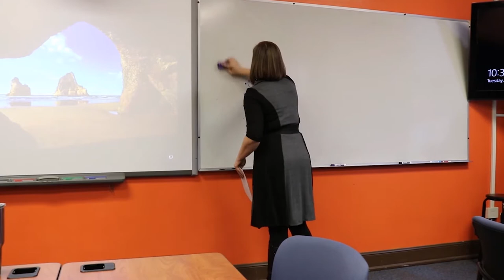Developing a Postharvest Curriculum for Sokoine University of Agriculture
This 90-second video shares about Dr. Ramadhani Majubwa's trip to the University of Florida to develop a postharvest course with UF faculty for Sokoine University of Agriculture in Tanzania.

This is a part of the Horticulture Innovation Lab's project on building postharvest capacity in Tanzania. The main goal of this project is to provide students, farmers, traders, marketers, and agriculture extension educators with tools necessary to improve the quality and shelf life of their products—thus reducing postharvest losses in Tanzania.

This video debuted at the 2018 Horticulture Innovation Lab annual meeting in Kigali, Rwanda.

Find more videos and information from the 2018 Horticulture Innovation Lab annual meeting